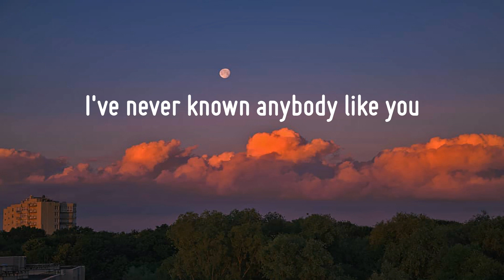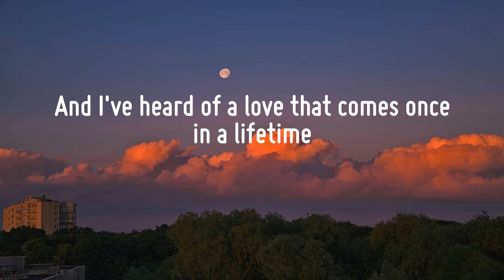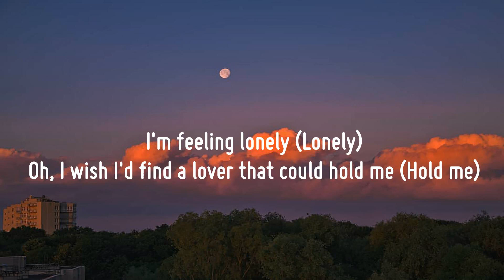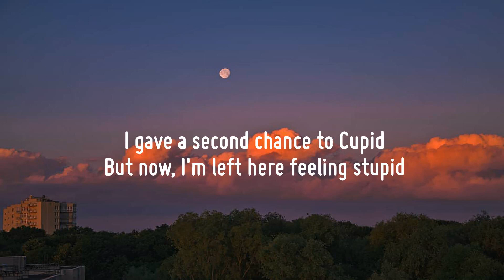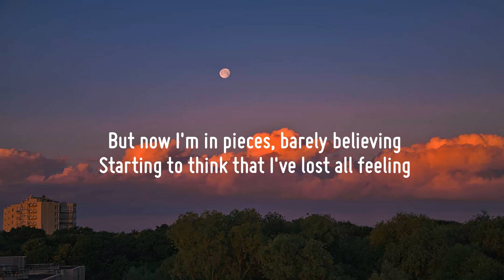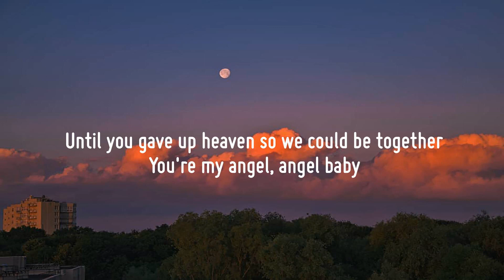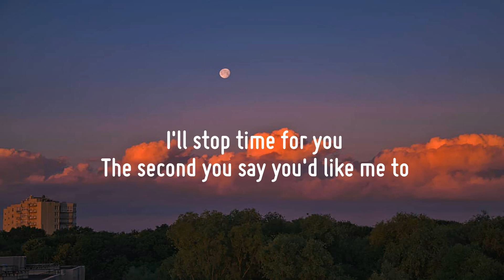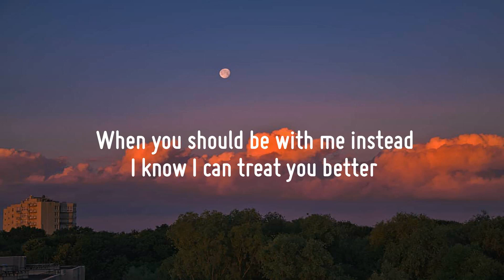Ruth B. - Dandelions (Lyrics) | Fifty Fifty, Troye Sivan, Shawn Mendes,... (Mix)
"Dandelions"

Mine
Smile
Mine
Smile
Mine
Smile
Mine